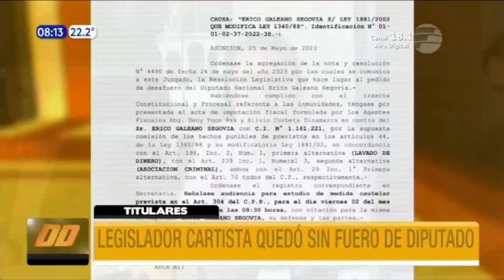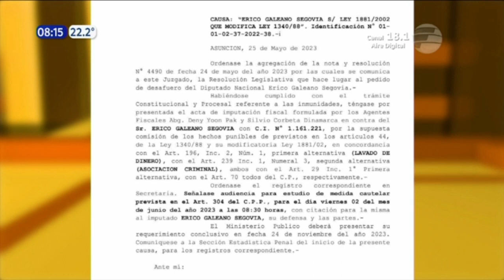Juez admite imputación contra Erico Galeano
El juez Gustavo Amarilla admitió la imputación contra Erico Galeano y fijó fecha de audiencia para el estudio de la medida cautelar.